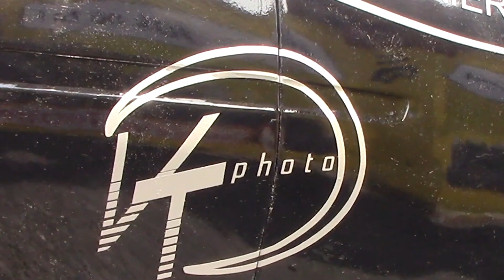I. Tatenicke serpentiny